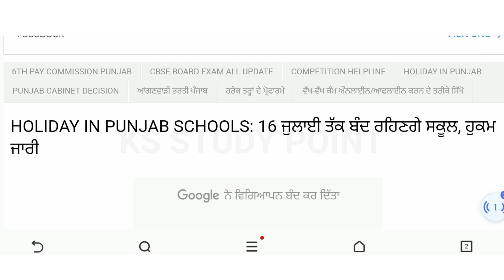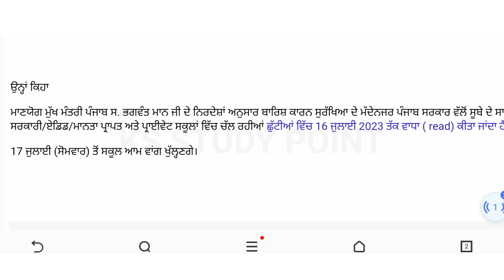13 ਜੁਲਾਈ ਤੋਂ ਬਾਅਦ ਵੀ ਰਹਿਣਗੇ ਸਕੂਲ ਬੰਦ | pseb latest news | Punjab School News Today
13 ਜੁਲਾਈ ਤੋਂ ਬਾਅਦ ਵੀ ਰਹਿਣਗੇ ਸਕੂਲ ਬੰਦ | pseb latest news | Punjab School News Today

Your Queries ;-
pseb
pseb new update
pseb news
pseb update today
school update punjab
department of school education punjab